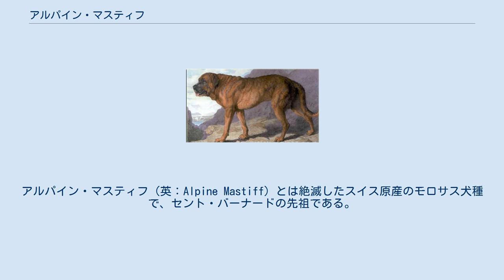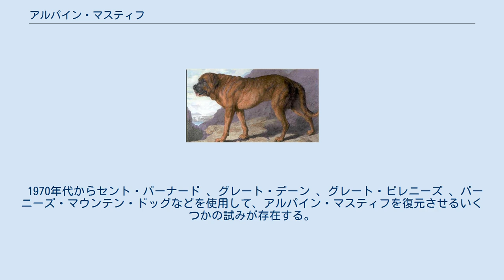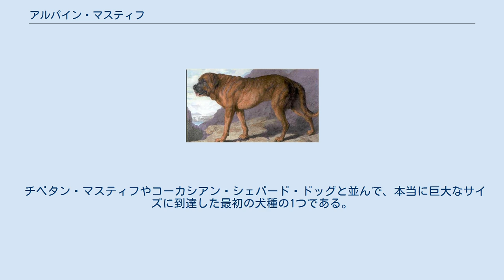アルパイン・マスティフ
アルパイン・マスティフ（英：Alpine Mastiff）とは絶滅したスイス原産のモロサス犬種で、セント・バーナードの先祖である。
アルペン・マスティフとも称する。
 現代のイングリッシュ・マスティフ （「Couchez」などの犬を通じて） だけでなく、これらの品種に由来する他の品種にも大きく貢献、密接に関連している。
 M.B.Wynnは、「1829年に、L'Amiと名付けられた古いアルプスのマスティフ種であるブリンドルの犬がグラン・サン・ベルナール峠の修道院から運び込まれ、ロンドンで最も大きな犬としてリヴァプールで展示された。」と記している。
デボンシャー第5公爵であるウィリアム・キャヴェンディッシュは、チャッツワース・ハウスでアルパイン・マスティフを飼育していたと考えられている。
 「アルパイン・マスティフ」と「セント・バーナード」の名前は19世紀初頭に同じ意味で使用されていた。
しかし、グラン・サン・ベルナール峠の修道院で飼育されていた犬は、 ニューファンドランドやグレート・デーンなどの他の品種を導入することで大幅に変化した 。
現在のセント・バーナードはこれらの子孫である 。
これらの犬は必然的に多くの個体に影響を与え、元の純粋なアルパイン・マスティフは減少し、最終的に消滅した。
 かつてアルパイン・マスティフが存在した地域で発見された「Cane Garouf」や「Patua」という珍しい品種は絶滅した本種の子孫である可能性がある 。
 1970年代からセント・バーナード 、グレート・デーン 、グレート・ピレニーズ 、バーニーズ・マウンテン・ドッグなどを使用して、アルパイン・マスティフを復元させるいくつかの試みが存在する。
 チベタン・マスティフやコーカシアン・シェパード・ドッグと並んで、本当に巨大なサイズに到達した最初の犬種の1つである。
最大の個体は体高1m（39インチ）以上、体重150kg（360ポンド）以上で、現代のセント・バーナードやイングリッシュ・マスティフを超えている。